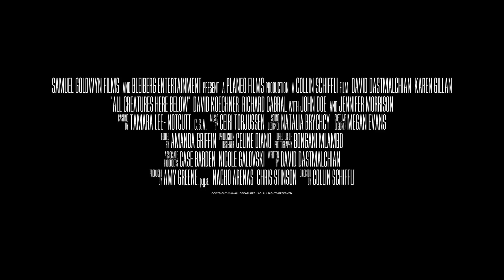All Creatures Here Below - Official Trailer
Now Available on Digital

Gensan (David Dastmalchian) and Ruby (Karen Gillan) live on the fringes of society in Los Angeles, struggling to survive in the face of abject poverty. On a fateful night, they strike out to seize something that has always been denied them, which sets in motion a series of events with dire consequences. Their impulsively committed crime puts them on run from the police. They seek refuge in their hometown of Kansas City, a place filled with the dark secrets that have haunted them since they fled years ago.